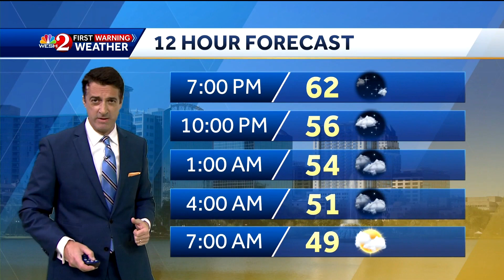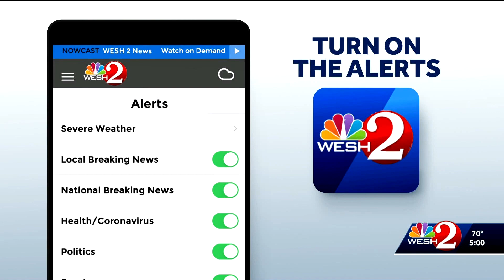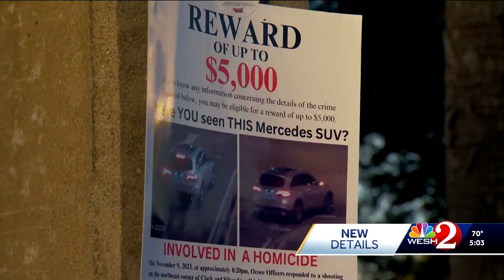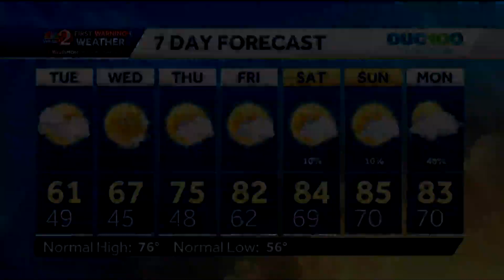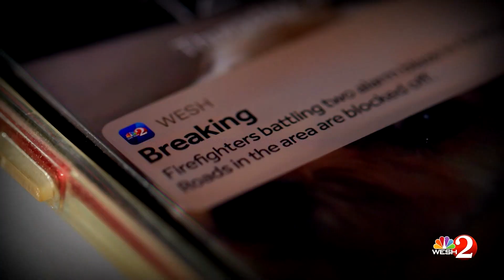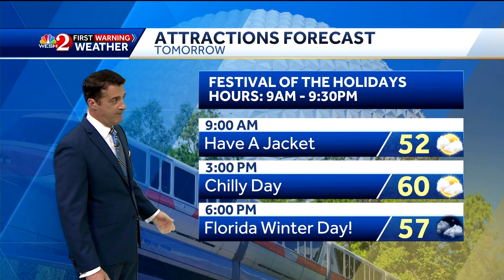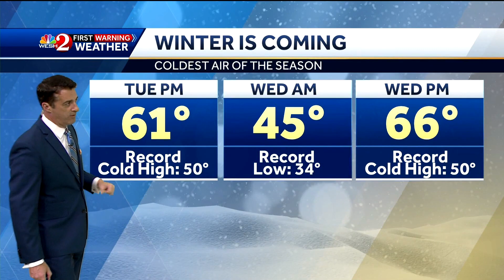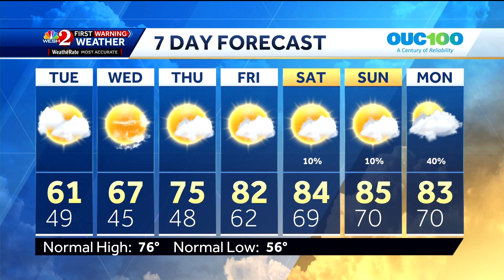WESH - WESH 2 News at 5PM - Montage - 11/27/2023